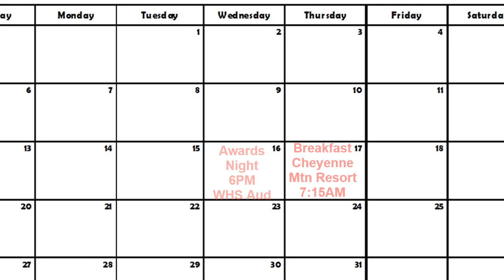KWHSNews 5 2 18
Senior Calendar